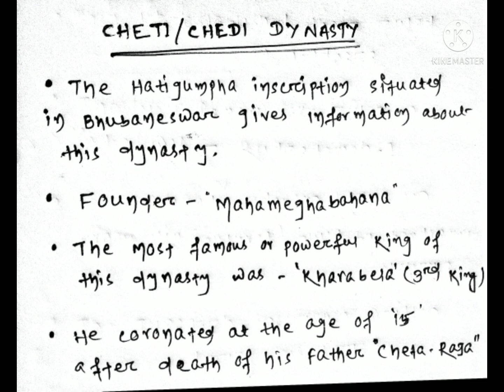History Part-21#The_Chedi_Dynasty//Mahameghabahana//Kharabela